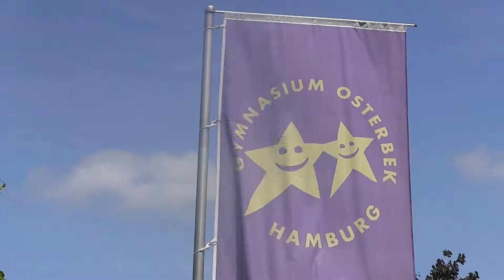Die Artus-Sage: Kleines Schwert mit großer Wirkung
In Zusammenarbeit mit dem Brakula und der 5D des Gymnasium Osterbek entstand im Juni 2019 das Filmprojekt mit dem Thema die Artus-Sage. Die Schüler/-innen haben die meisten technischen und schauspielerischen Rollen selbst übernommen. Villusion-Films war für den Schnitt und die 3D Effekte zuständig.